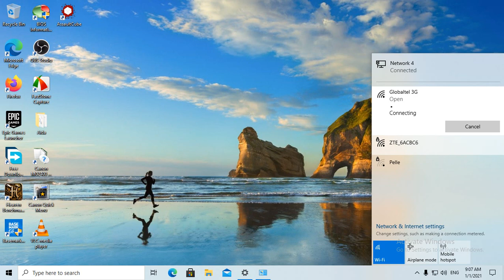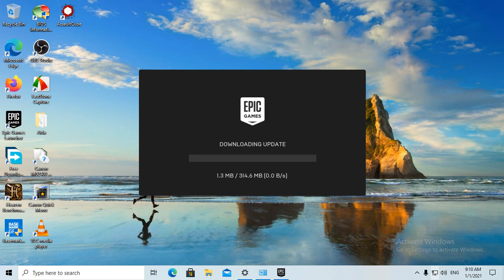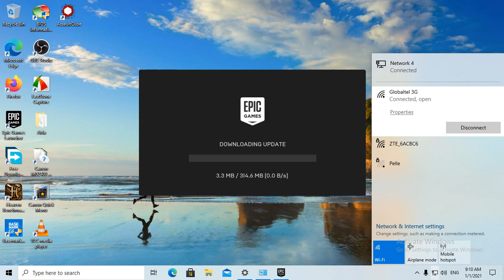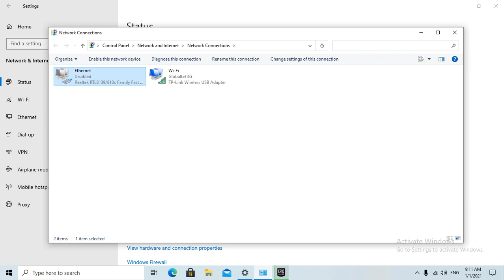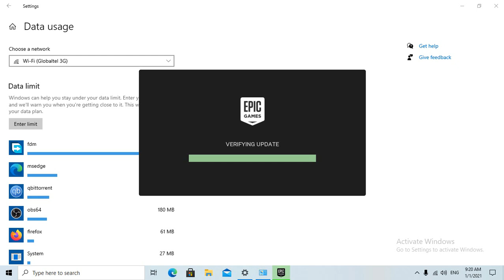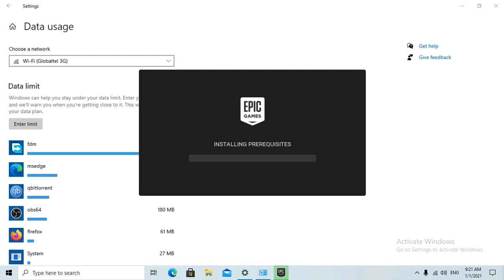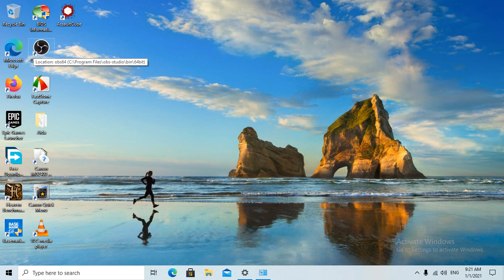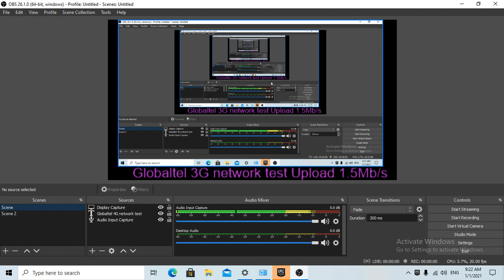Epic Games server globaltel 3G network epic server test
Epic Games server  globaltel 3G network
Najnovi  vitualne mobile mreze u srbiju.